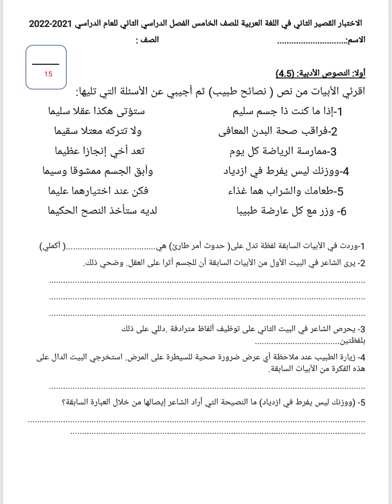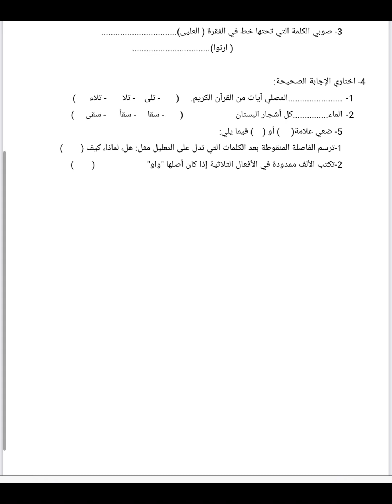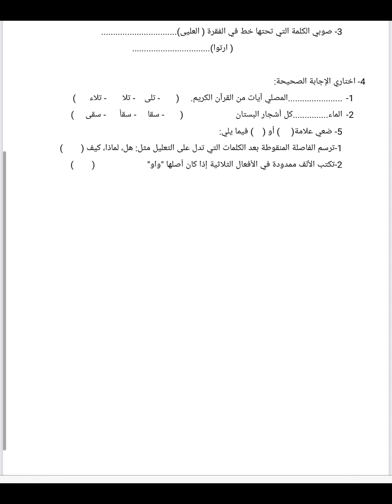اختبار اللغة العربية للصف الخامس الفصل الثاني القصير الثاني من ١٥ درجة